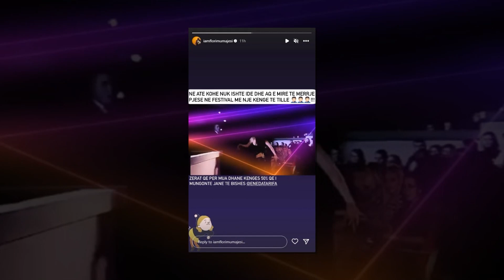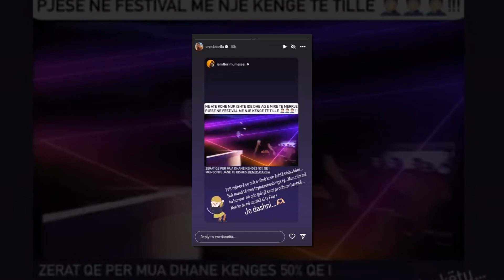Flori Mumajesi zbulon ‘sekretin’ e tij dhe të Eneda Tarifës